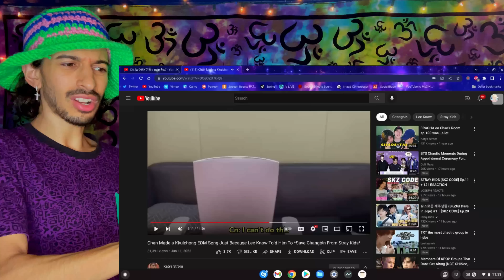Chan Made a Kkulchong EDM Song Just Because Lee Know Told Him To *Save Changbin From SKZ* | REACTION